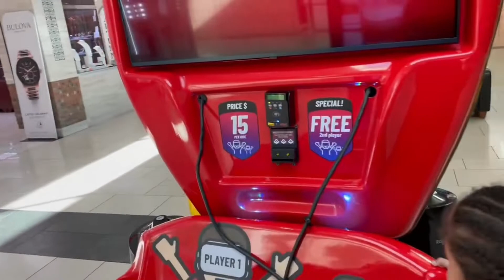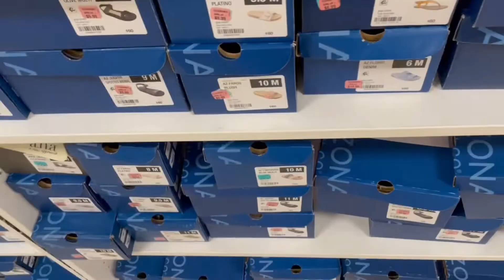Vlogtober Day 19 • The Adventures of me and Jaxson • Walking around the mall • Homecoming Tailgate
This is Vlogtober Day 19 in this Vlog we

Go to the mall to get my eyebrows done

Come back and cook some breakfast

Get ready to go to a homecoming tailgate